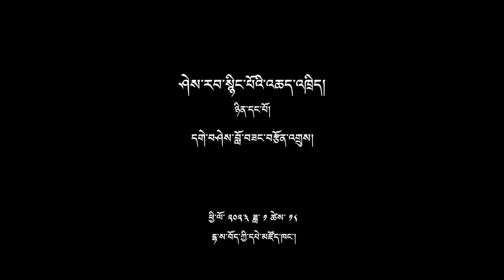ཤེས་རབ་སྙིང་པོའི་འཆད་འཁྲིད་ཉིན་དང་པོ། དགེ་བཤེས་བློ་བཟང་བརྩོན་འགྲུས།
ཕྱི་ལོ་ ༢༠༢༣ ཟླ་ ༡ ཚེས་ ༡༨ ཉིན་དགེ་བཤེས་བློ་བཟང་བརྩོན་འགྲུས་ལགས་ནས་ཤེས་རབ་སྙིང་པོའི་འཆད་འཁྲིད་གནང་།
18 January 2023: Teaching by Geshe Lobsang Tsundue on Heart Sutra (Sherab Nyingpo).
Language: Tibetan
Venue: LTWA classroom